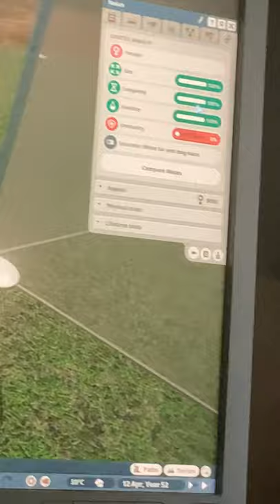Peafowl died!!! (Gone wrong?) part 3 planet zoo